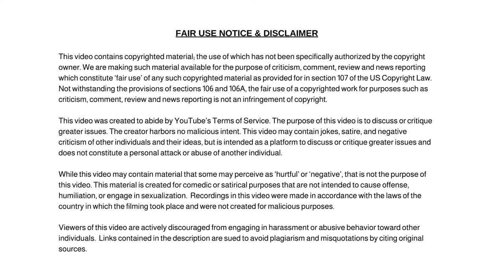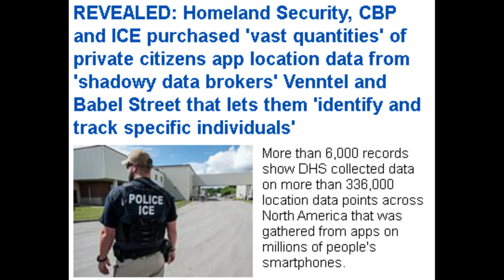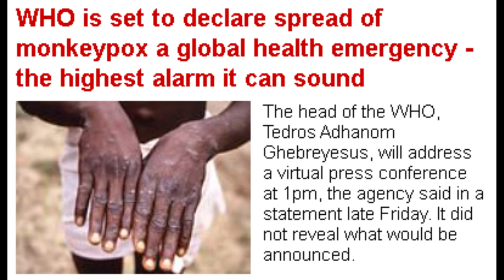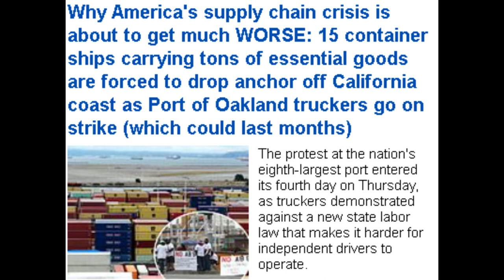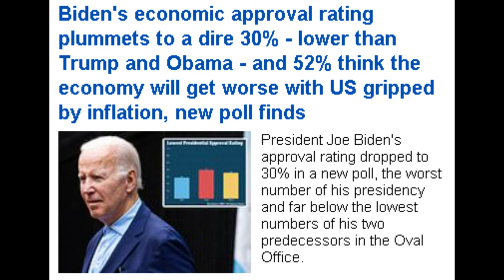Just a Collection of News Stories. Nothing To See Here!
Dum Dum

✭ Credits ✭
Dailymail.co.uk
Yahoo News